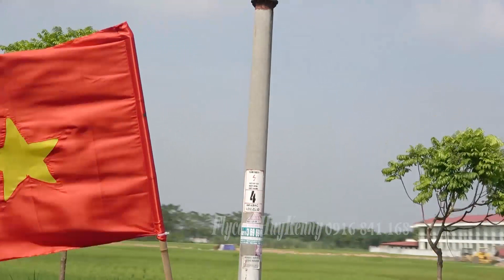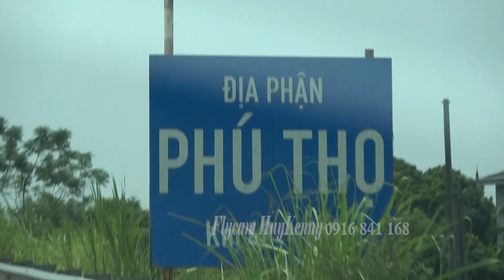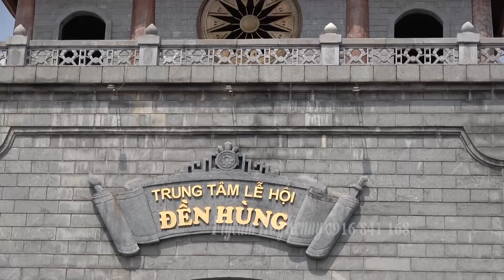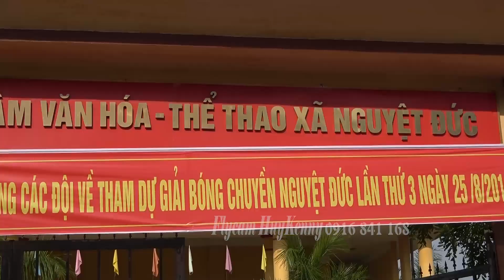DÀN XE KHỦNG ĐI TUYÊN TRUYỀN BÓNG CHUYỀN NAM TỀ LỖ 2019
LẦN ĐẦU TIÊN LỊCH SỬ BÓNG CHUYỀN TỀ LỖ CÓ DÀN XE KHỦNG ĐI TUYÊN TRUYỀN VÀ DIỄU HÀNH ĐI CÁC TỈNH THÀNH PHỐ ĐỂ KHỞI ĐỘNG  BÓNG CHUYỀN NAM MỞ RỘNG LẦN THỨ VII  2019

- Quay Phim Phóng Sự Cưới, MV Cưới, Phim Ngắn, Hội Nghị, Hầu Đồng, MV Kỉ Yếu,Sự Kiện, Tang Lễ. (- Hình Ảnh ,Full HD,4K,. )

♥_THANK YOU_♥